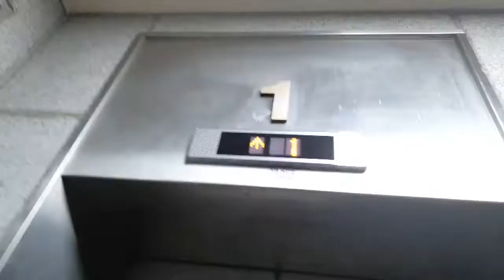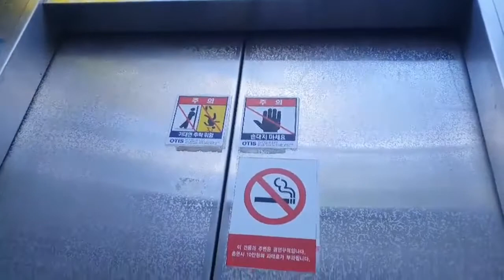인천시 연수구 함박뫼로50번길 시그마빌딩 오티스엘리베이터 탑사시승기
촬영기기:삼성 갤럭시 S10 5G
탑사시승일:2021년 11월 9일
상태:양호

승강기정보
승강기 고유번호:2139-224
적재하중:750kg/11인승
모델명:VP-L4
형식:권상식-VVVF
속력:60m/min (3.6km/h)
건물명:시그마빌딩
용도:승객용
운행층:B1층~7층(B1층은 운행을 안해서 생략하였습니다.)
제조사:엘지산전(주)창원공장
설치일:1997년 5월 16일
대차일:2021년 11월 3일

아놔 대차전 영상 왜이리 없냐.. ㅠㅠ

무단배포나 SNS 공유 사이트에 함부로 업로드하실 경우 처벌을 받게 됩니다.